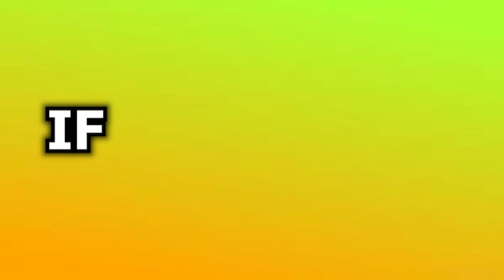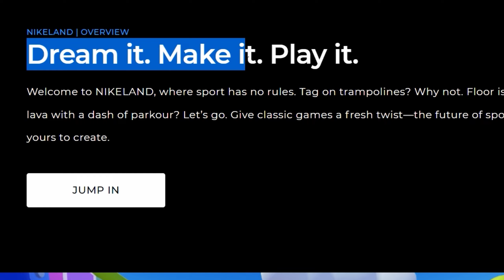(2022) ALL *NEW* SECRET OP CODES In Roblox Garbage Collector Simulator!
Thank you for. helping me grow all of you are radiants

RedTrite
Codes
Roblox
Roblox Codes
Simulator
Simulators
codes for boosts
garbage collector simulator codes
roblox garbage collector simulator
garbage collector simulator free money codes
garbage collector simulator new update codes
garbage collector simulator all new codes
garbage collector simulator new codes
garbage collector simulator free pets codes
new update codes
free pet codes
free hat codes
garbage collector simulator free hat codes
free
free money codes